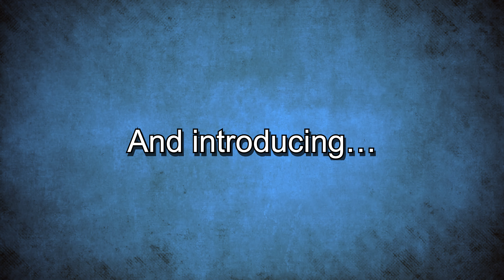Tampa Bay Symphonic Winds 2022 - 2023 Season Trailer